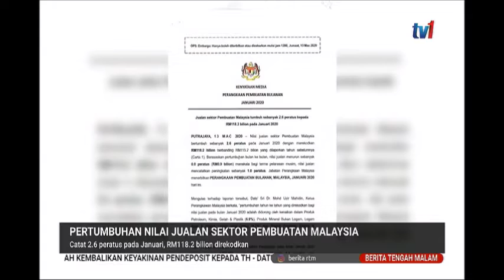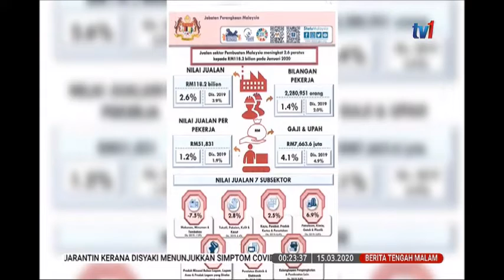15 MAC 2020 BERITA TGH MLM- PERTUMBUHAN NILAI JUALAN SEKTOR PEMBUATAN MALAYSIA